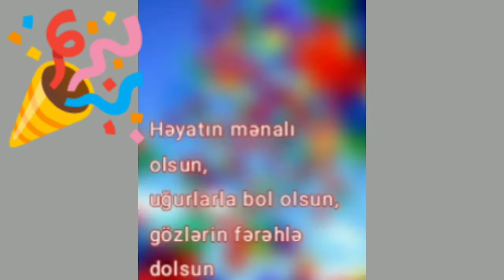Doğum günün mübarək Amin.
Ada uyğun təbriklər silsiləsindən doğum günü münasibətilə təbrik. Kanalımda hər mövzuda təbriklər olacaq.
Videorolik Videomaker, İntromaker proqramları vasitəsilə hazırlanmışdır.
Sağolun, varolun.